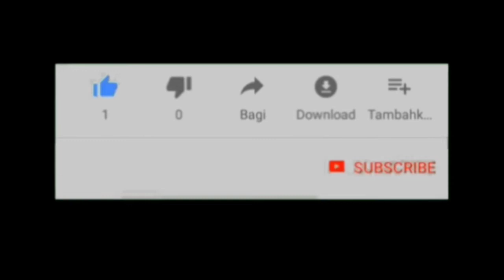Transfòmasyon Prt. #5 Rose Fè Frenndyy bliye Dachka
Rose Fè Frenndyy bliye Dachka